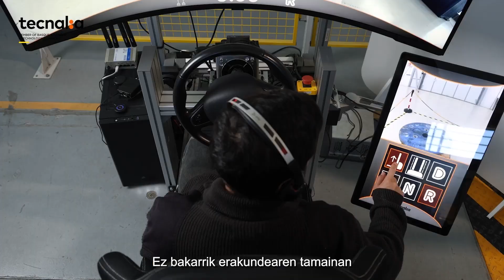DSSINN 2024 - Tecnalia